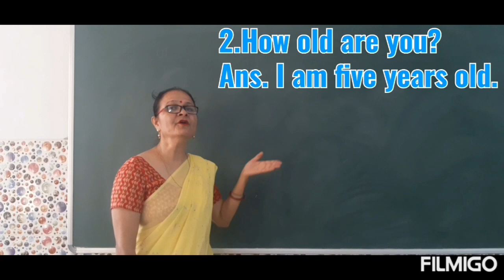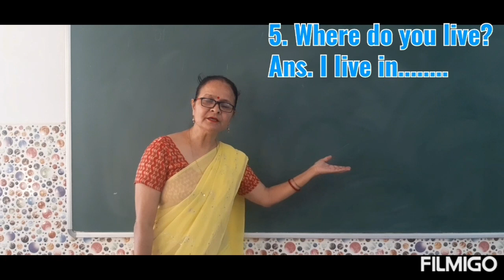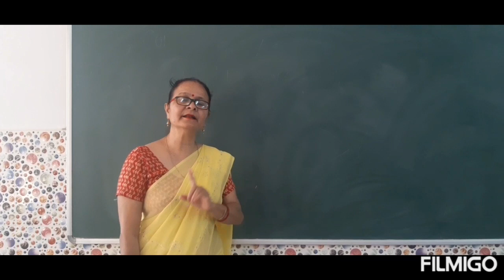UKG Conversation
Cherie M.